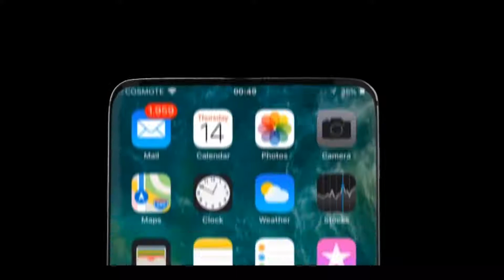Sari kotha apple (iPhone)